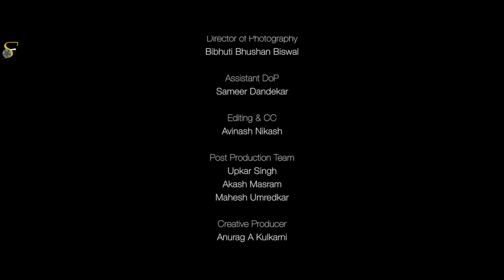Thriller Short Film - Devil Mind - A dangerous man on the loose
Fleeing from the law, Mike weighs his options and turns to a friend for help. However, an unforeseen sequence of events finds him landing up in the clutches of the police. And even trickier dangers lie ahead. Can an uncanny ability to plan intricate tactics, on the spot, save Mike this time?

Cast & Crew:
Director: Pranay C Naidu
Editor: Avinash Nikash
Cinematographer:Vibhuti Bhushan Biswal